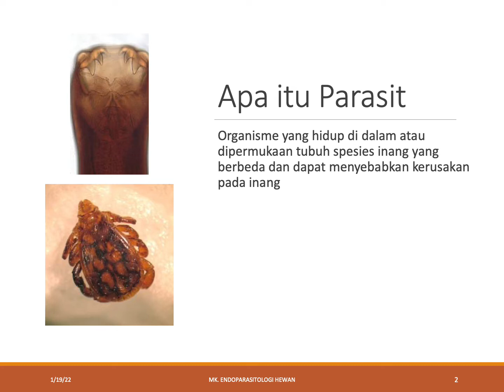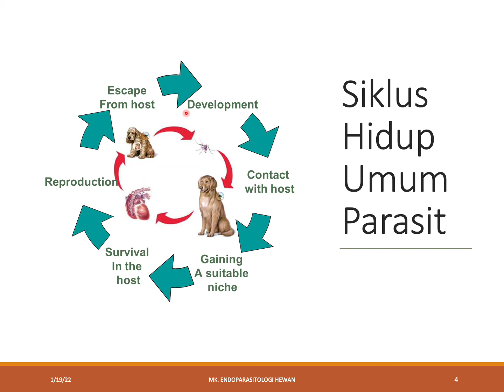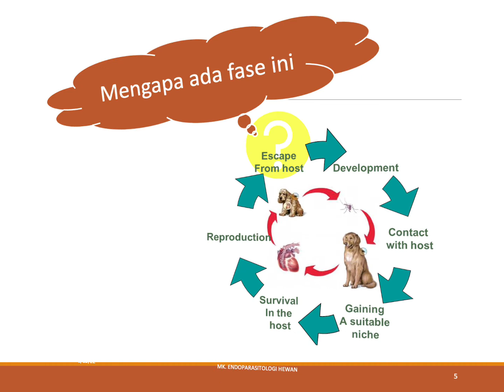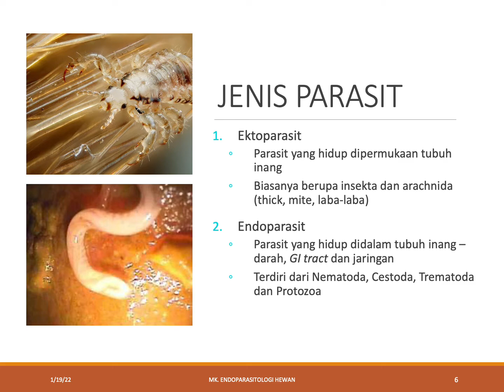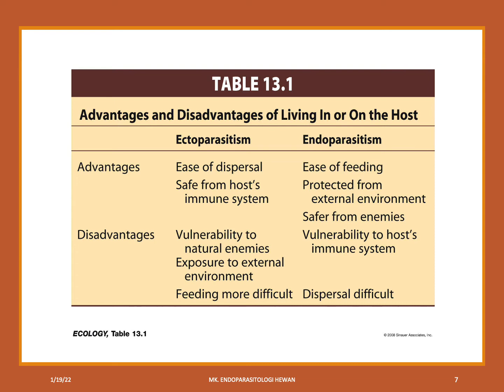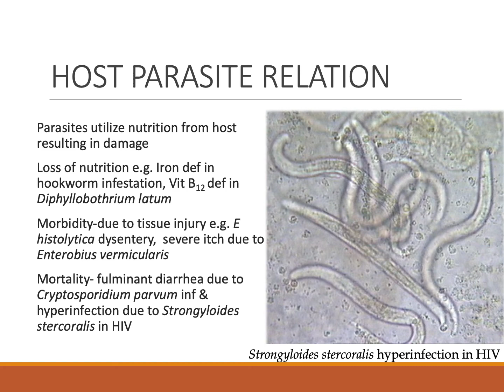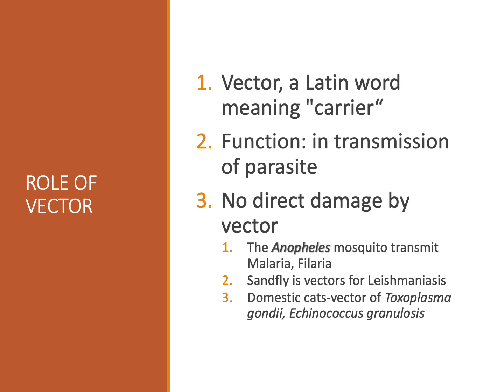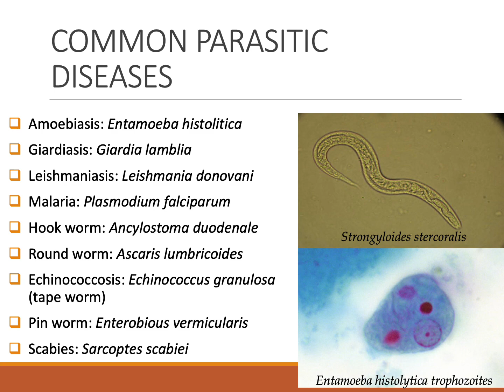1 Pendahuluan Parasitologi Hewan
Pendahuluan MK. Endoparasitologi Hewan disusun oleh drh. Atin Supiyani, M.Si Dosen Program Studi Biologi FMIPA Universitas Negeri Jakarta